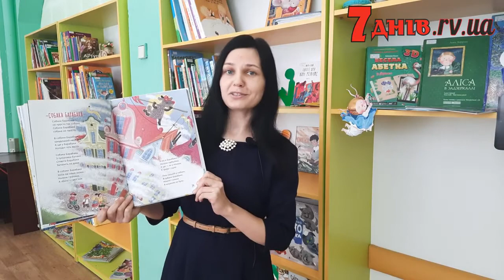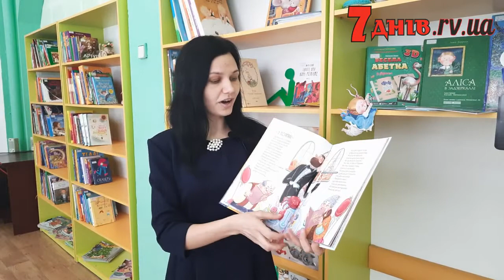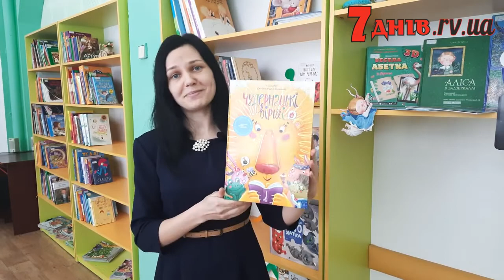Сашко Дерманський "Чудернацькі вірші"